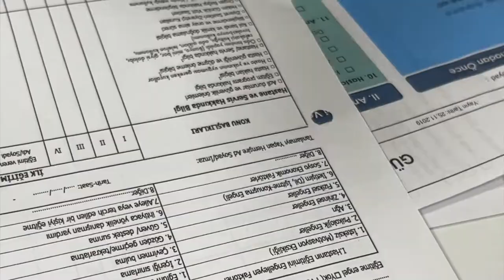YÜZ KIZARMASI VE YÜZ TERLEMESİ AMELİYATI